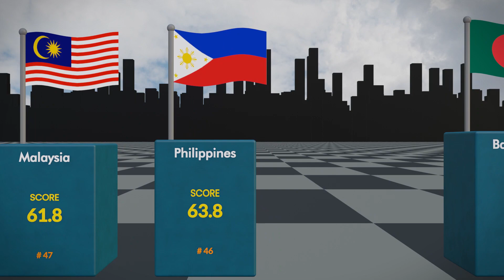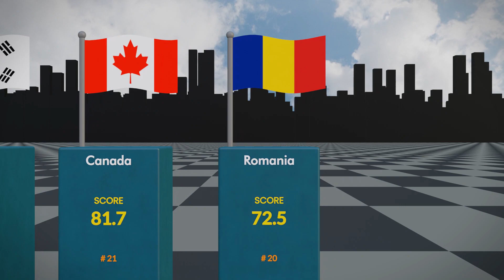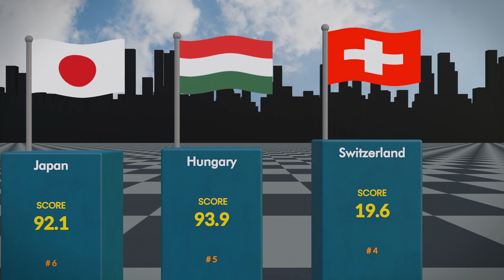Best Programming Countries 2023 Comparison GLOBAIMS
Best Programming Countries 2023 Comparison

👏 Hey! Welcome to @GLOBAIMS

🌟 Ever wondered which country boasts the world's top programmers?
🚀 Join us in this eye-opening journey as we unveil the rankings of the Top 50 Countries based on the prestigious "HackerRank" Index!
🌐 Discover the programming powerhouses, and find out who takes the crown as the best programmers on the planet. Get ready for some surprising insights that could reshape your view of the tech world.
We greatly appreciate your support in helping our channel grow.

     Figures and facts may have changed significantly between film creation🎥 and viewing📺.